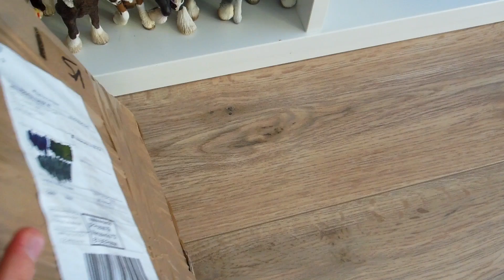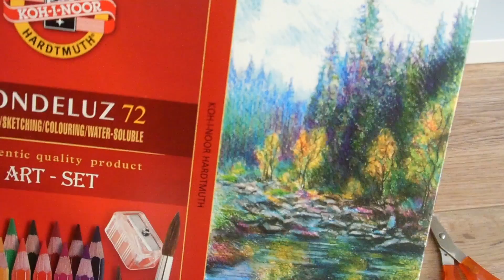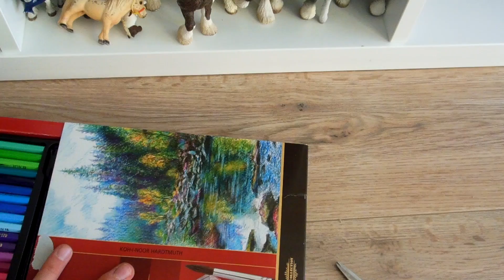Unpacking #13-Tajemnicza paczka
Jak się wam podoba odcinek? :D